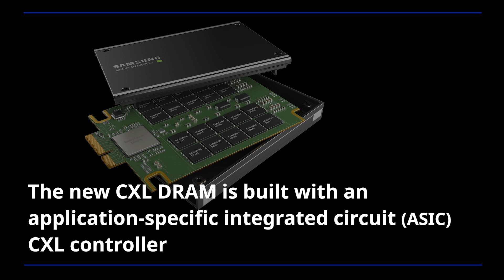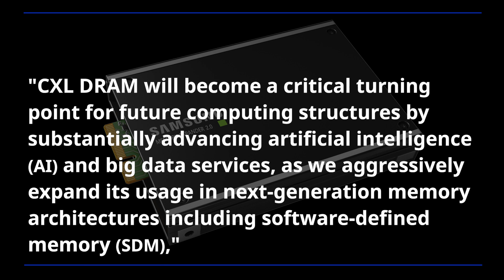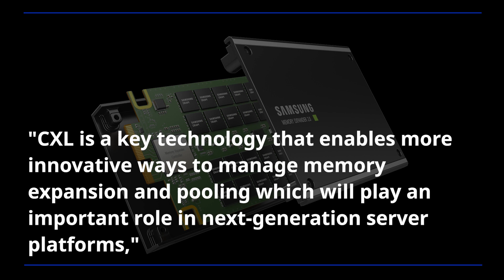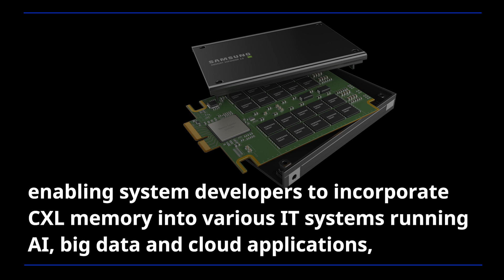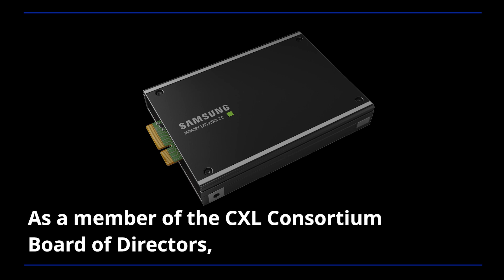Samsung Electronics Introduces Industry's First 512GB CXL Memory Module | Press Release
Samsung Electronics today announced its development of the industry's first 512-gigabyte (GB) Compute Express Link (CXL) DRAM, taking an important step toward the commercialization of CXL which will enable extremely high memory capacity with low latency in IT systems.

In recent years, the growth of the metaverse, AI and big data has been generating explosive amounts of data. However, conventional DDR design limits the scaling of memory capacity beyond the tens of terabyte range, requiring an entirely new memory interface technology like CXL.

The large pool of memory that is shared between CXL and main memory allows a server to expand its memory capacity to tens of terabytes, and at the same time increase its bandwidth to several terabytes per second.

Samsung's 512GB CXL DRAM will be the first memory device that supports the PCIe 5.0 interface and will come in an EDSFF (E3.S) form factor ― especially suitable for next-generation high-capacity enterprise servers and data centers.

✓ 00:00 Samsung Electronics today announced its development of the industry's first 512-gigabyte (GB) Compute Express Link (CXL) DRAM

✓ 00:45 The new CXL DRAM is built with an application-specific integrated circuit (ASIC) CXL controller and is the first to pack 512GB of DDR5 DRAM

✓ 02:30 In recent years, the growth of the metaverse, AI and big data has been generating explosive amounts of data

✓ 03:04 Suitable for next-generation high-capacity enterprise servers and data centers.

✓ 03:51 Samsung will begin sampling its 512GB CXL DRAM with customers and partners for joint evaluation and testing in the third quarter of this year